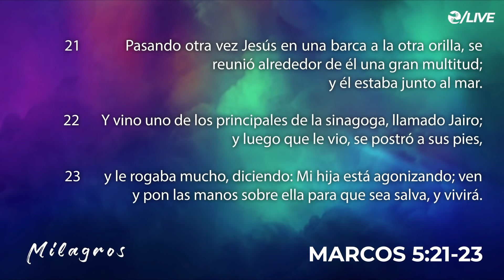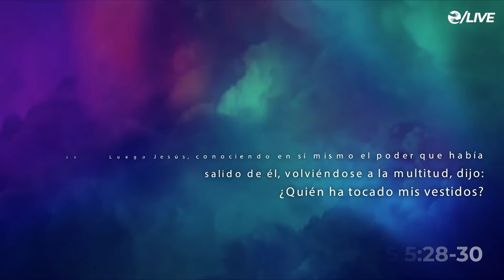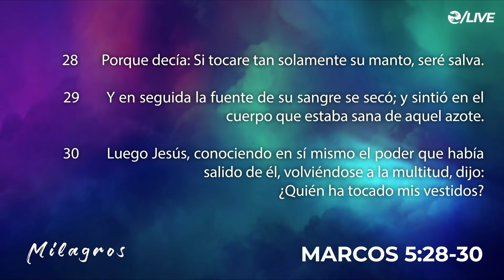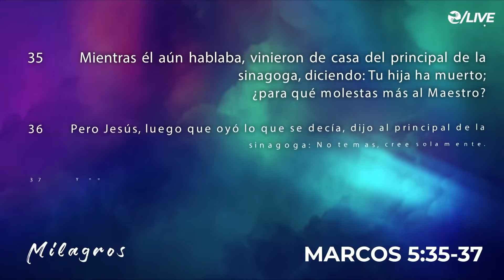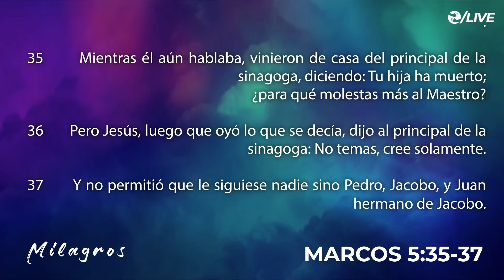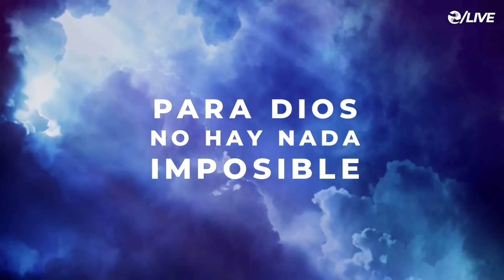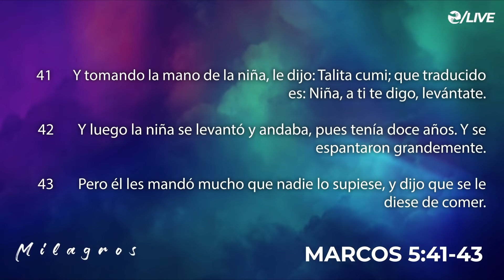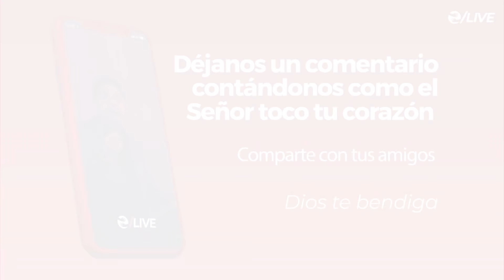Milagros - Pastor Sergio Gutiérrez 090820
Amada Familia bienvenidos a casa
Si nos visitas por primera vez y/o necesitas oración, al terminar el servicio queremos orar por ti. Por favor solo ingresa al siguiente link
Si quieres apoyar a la obra del Señor ingresa al siguiente link y envíanos un mensaje.